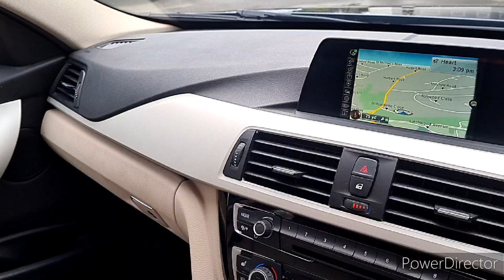BMW 320d Touring 2.0 ED Plus Touring 5dr Auto Euro 6 (s/s) (163 ps) 5dr 2016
Sparshatts of Havant are delighted to be offering this stunning BMW 320 finished in xirallic Imperial blue with complimenting dark Oyster Dakota leather seats.

It has been serviced by BMW main dealer technicians at 18346, 27851, 40289, 55351 & 74516 miles.

It has only had 2 former keepers.

Optional equipment: Automatic transmission, Dakota leather and heated front seats.

Features include: Satellite navigation, heated full leather seats, Bluetooth with music stream, DAB radio, USB & AUX port, visual parking aid – rear sensors, dual digital climate control and cruise control with speed limiter.